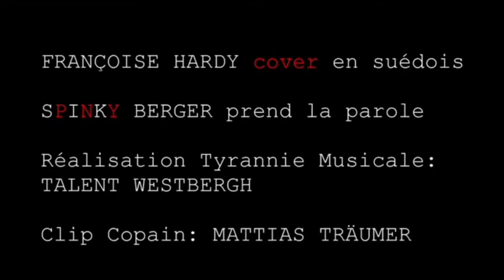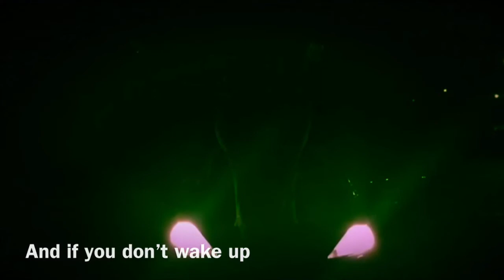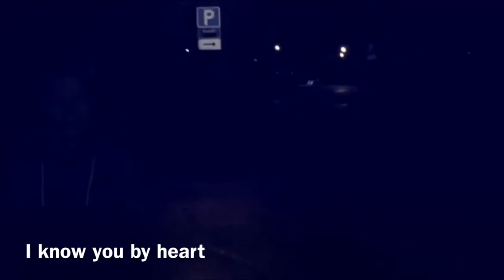FRANÇOISE HARDY cover / ENGLISH SUBTITLES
SPINKY BERGER prend la parole
Réalisation Tyrannie Musicale:
TALENT WESTBERGH
Clip Copain: MATTIAS TRÄUMER